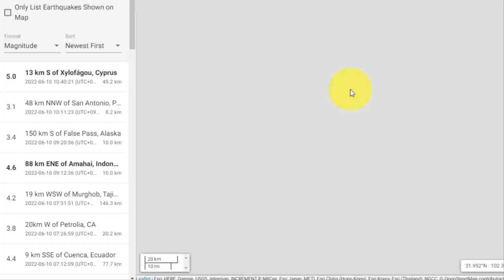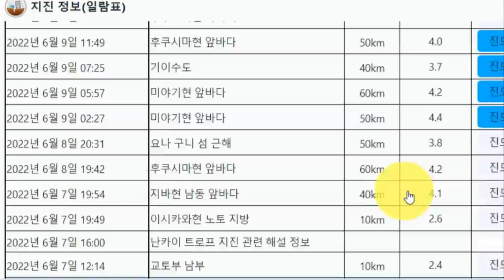[속보] 일본 폭우+태풍 집까지 날아가 시간당 110mm 도시침수 화산 폭발한 곳까지 폭우 산사태